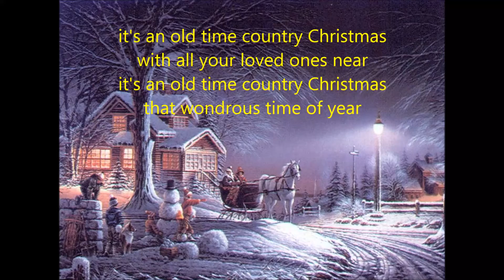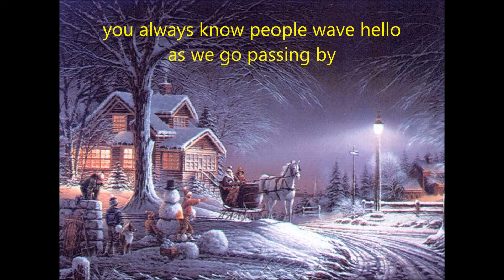Old Time Country Christmas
This is a song about Christmas' of yesteryear when people enjoyed getting together for singing, dancing, fun,food and good cheer in a country setting.
Hope you enjoy the song and feel free to sing along.